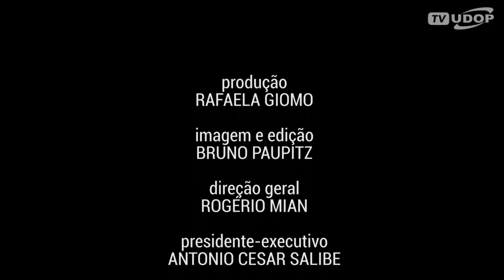PAM Araçatuba realiza simulado de combate a incêndio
Participaram as usinas Clealco, Diana Bioenergia, Nova Aralco, Raízen - Destivale e Renuka